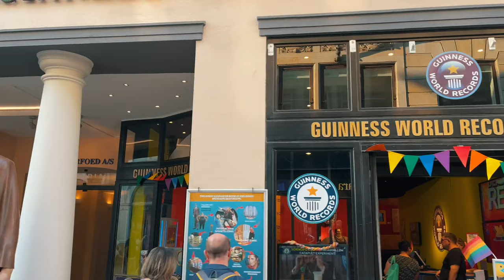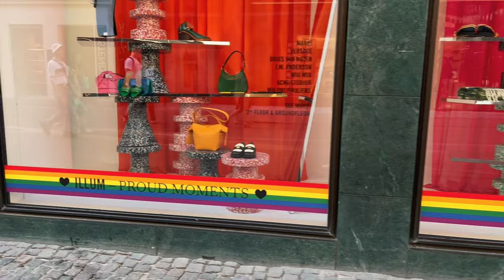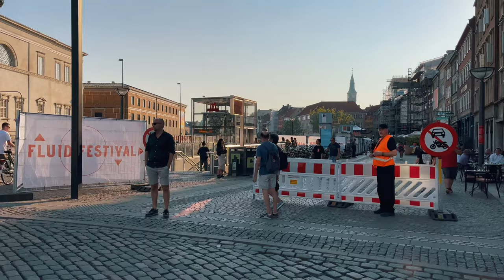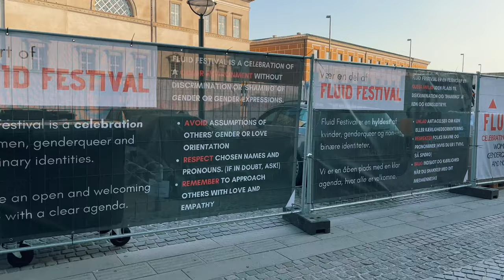Pride Week in Copenhagen, Denmark Walking Tour - 4K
Copenhagen or København is the capital and the most popular city in Denmark. In 2022, it was named the most livable city in the world! Every year in August, it holds the Pride Festival. Copenhagen Pride is Denmark's largest annual Human Rights festival, focused on LGBT issues. A colourful and festive occasion, it combines political issues with concerts, films and a parade. The focal point is the City Hall Square in the city centre. Walk with and and whiteness the streets and people during the Pride Week!

We invest a lot into making smooth camera movements and non-shaky walking for a soothing viewing experience. This video was produced using 4K 60fps Dolby Vision HDR technology.